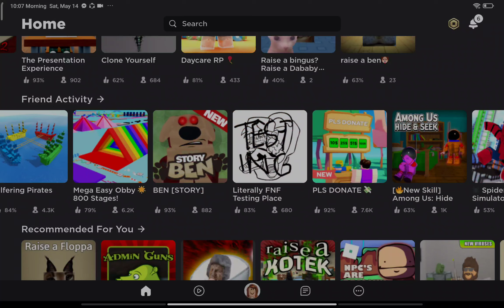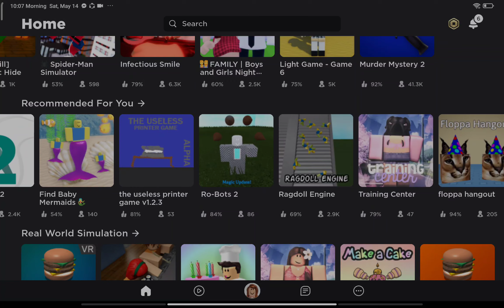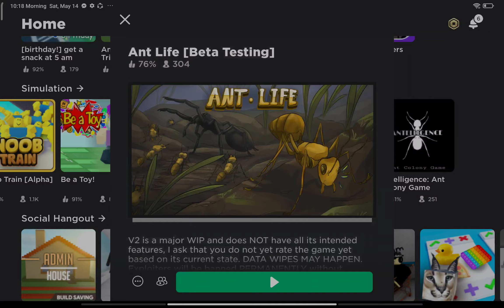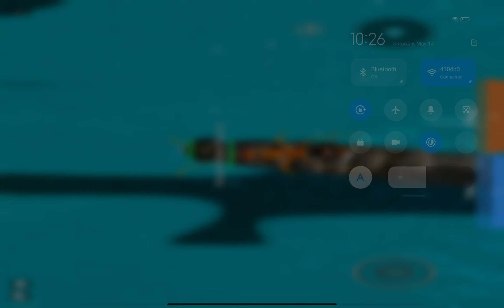May 14, 2022